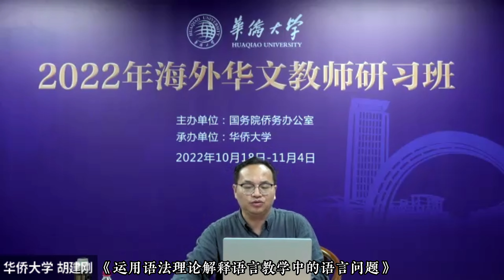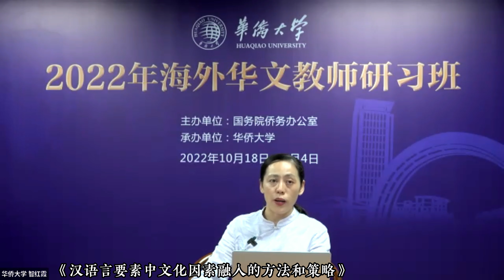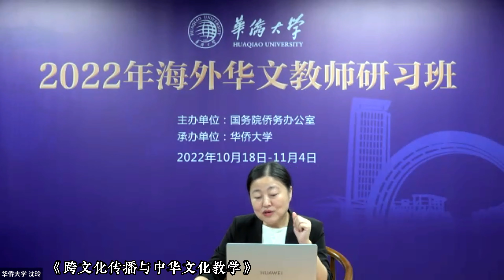2022 Overseas Chinese Teacher Training Camp 海外华文教师研习班回顾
由华侨大学华文教育处承办。文麟中华文化学校校长王海云也应邀分享如何从NSTEAM理念出发设计教学及实际运用。WenLin Chinese School Headteacher shares how the school uses NSTEAM approach to plan, design, and deliver Mandarin teaching at the 2022 Overseas Chinese Teacher Training Camp. Nature was added to STEAM in Mandarin teaching.